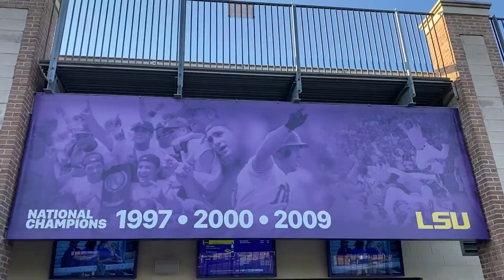2STEPS | The Oldies & Uncle Josh Came To Louisiana